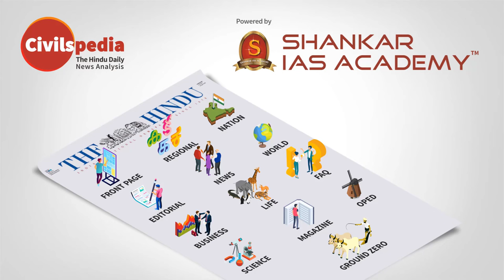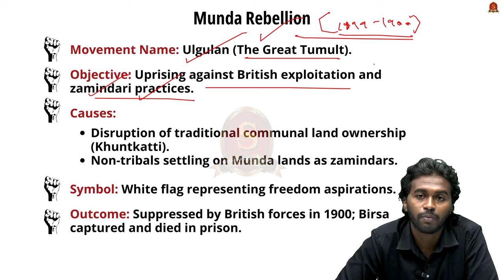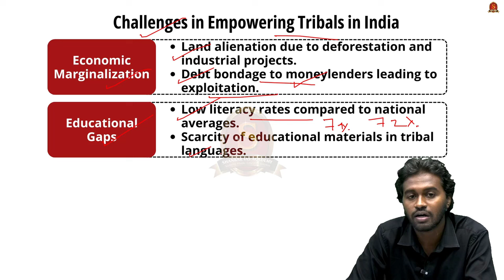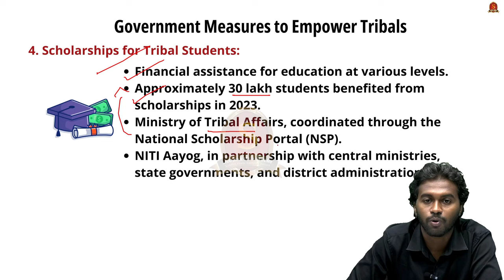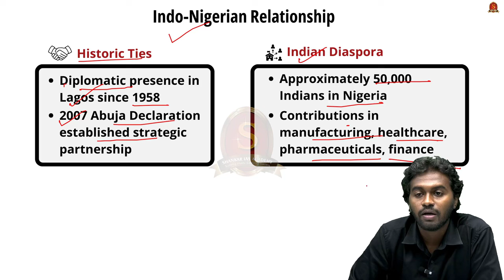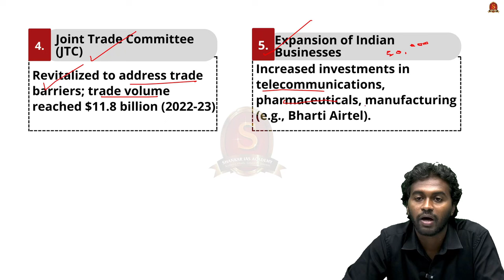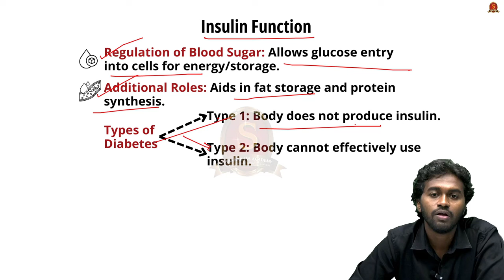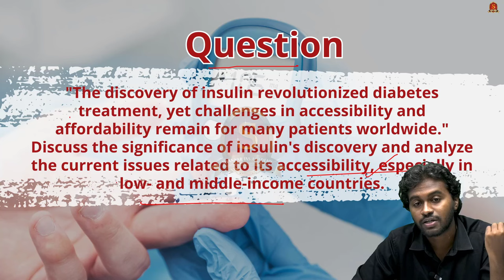Editorial Analysis| November 15 2024| Shankar IAS Academy| UPSC current Affairs | Mains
News articles and editorials discussed:

1. Leverage similarity, complementarity in Nigeria
Major natural resources
Shared colonial history with india
Historic Ties
Indo-Nigerian Relationship
 Historic Ties:
Indian Diaspora
High-Level Visits
Defense Cooperation
IT Capacity Building
Challenges in the Relationship
Political Instability
Competition
Energy Dependency
Security Issues
Trade Barriers
Recent Initiatives between India and Nigeria
Digital Health Project
e-Vidya Bharati Network
Renewable Energy Investments
Joint Trade Committee (JTC)
Expansion of Indian Businesses

2. The discovery of insulin and Flame of Hope
Definition and Causes
Types of Diabetes
Blood Sugar Generation
Insulin Function
Types of Diseases
Diabetes as a Non-Communicable Disease
Link Between Diabetes and Obesity
Prevalence
Challenges
Glycemic Index (GI)
Importance of GI in Managing Diabetes

3. Birsa Munda lives on
Early Life and Background
Munda Rebellion
Causes and Outcomes
Spiritual and Social Leadership
Legacy and Impact
Chotanagpur Tenancy Act
Recognition as Tribal Leader
Challenges
Economic Marginalization
Educational and Healthcare Gaps
Social Exclusion
PVTGs (Particularly Vulnerable Tribal Groups)
Government Measures for Tribal Empowerment
Van Dhan Yojana
Eklavya Model Residential Schools
PM Adi Adarsh Gram Yojana
 Scholarships for Tribal Students
Aspirational Districts Program

India-Nigeria relations, diabetes, insulin accessibility, low-GI diet, Birsa Munda, tribal empowerment, Ulgulan, Van Dhan Yojana, Eklavya Model Residential Schools, green hydrogen, digital health, net zero commitments.